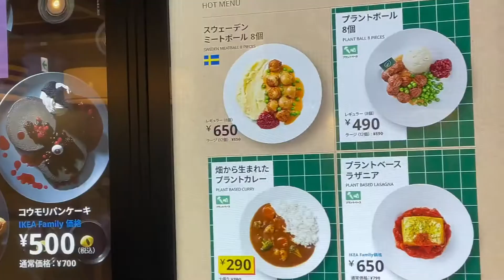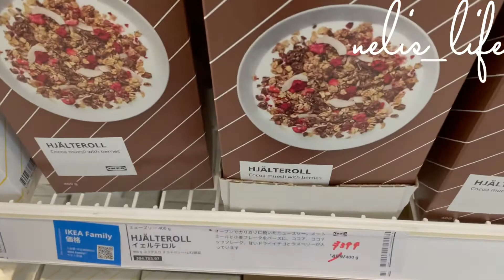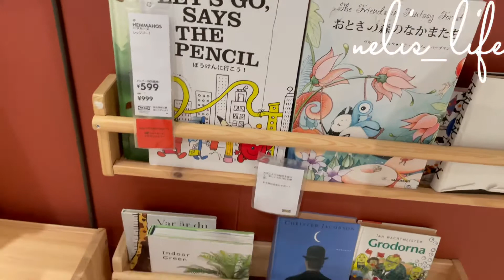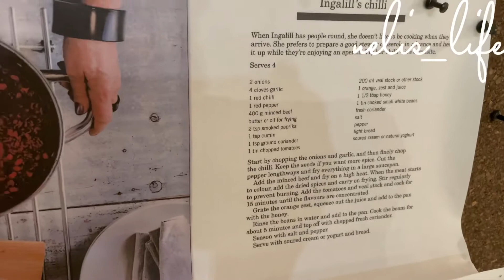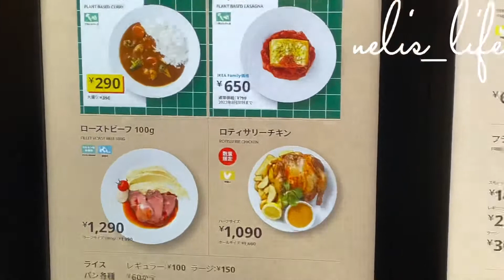Japan vlog #65: Where to buy furniture in Japan | How to get furnitures in Japan | IKEA visit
Buying furniture in Japan can be difficult for so